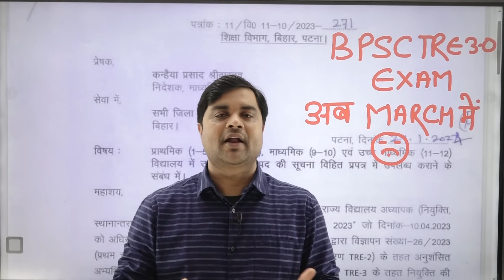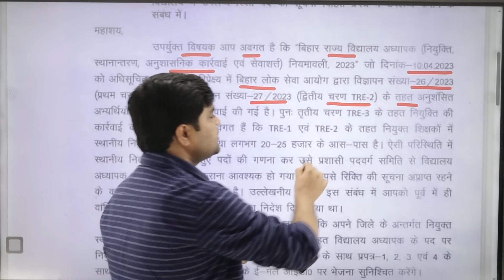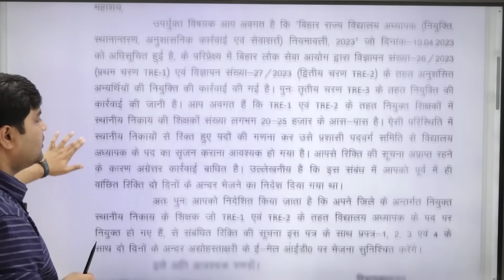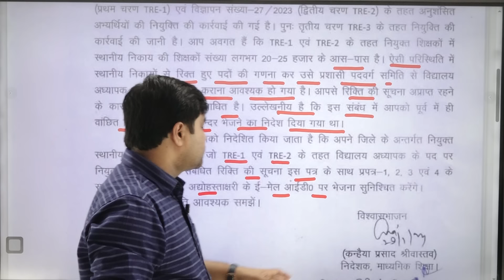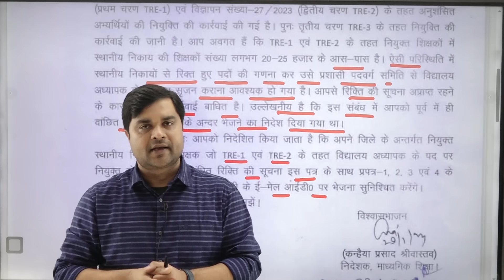BPSC Tre 3.0 official Notification अब मार्च में होगी परीक्षा... Sandeep Tiwari Maths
Percentage in Maths, Decimals  in Maths, Factors and Multiples in Maths, Ratios in Maths, Geometry  in Maths, Integers in Maths, Number System in Maths, Simplification in Maths, HCF and LCM in Maths, Ratio and Proportion in Maths, Problems on Age in Maths, Partnership in Maths, BODMAS in Maths, Average in Maths, Profit and Loss in Maths, Simple and Compound Interest in Maths, Mensuration in Maths, Time and Work in Maths, Time and Distance in Maths, Square Root in Maths, Trigonometry in Maths, Approximation in Maths, Mixture & Alligation in Maths, Permutation and Combination in Maths, Boats and Streams in Maths, Surds and Indices in Maths, Pipes and Cisterns